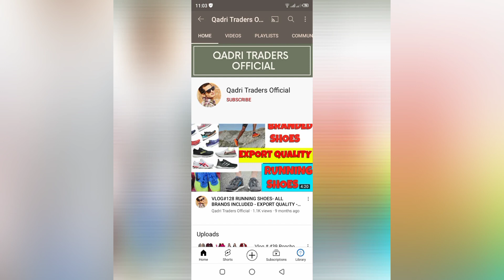Vlog # 508 A++ Grade Kids Winter Sweater PACK BUNDLE Germany-SHERSHAH MARKET